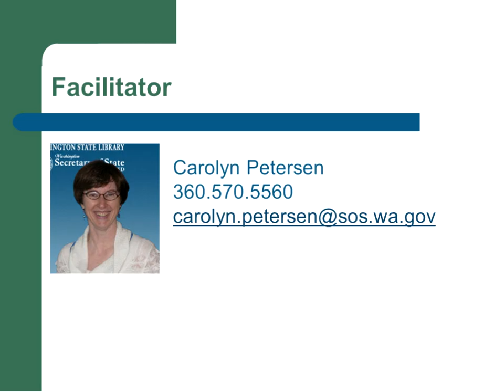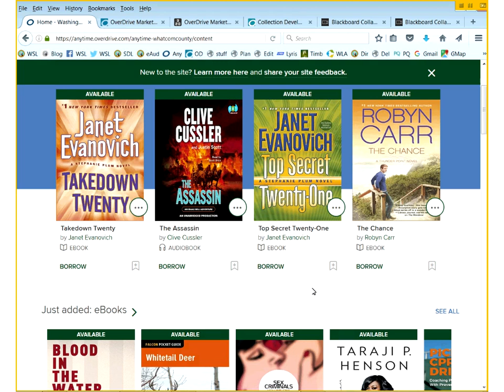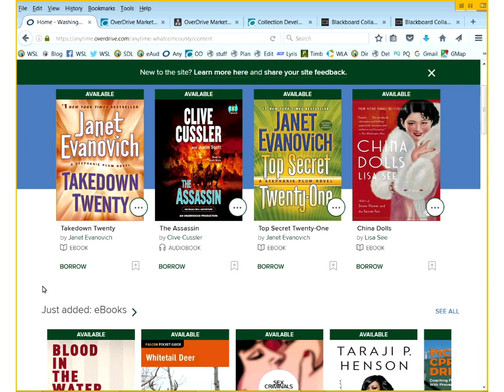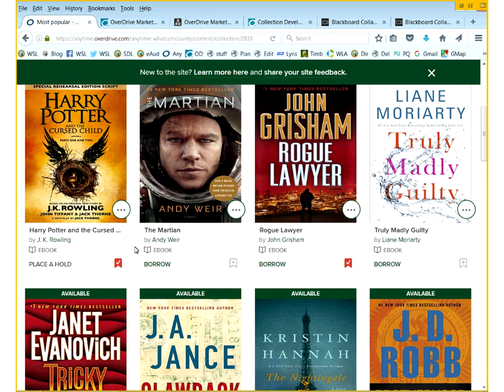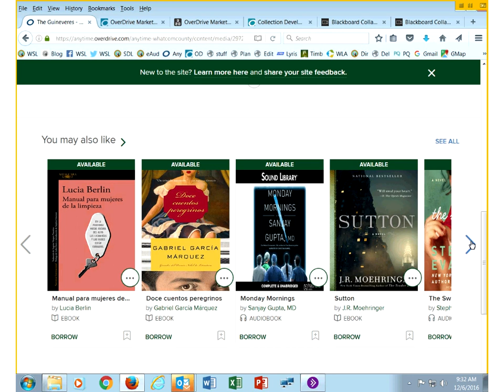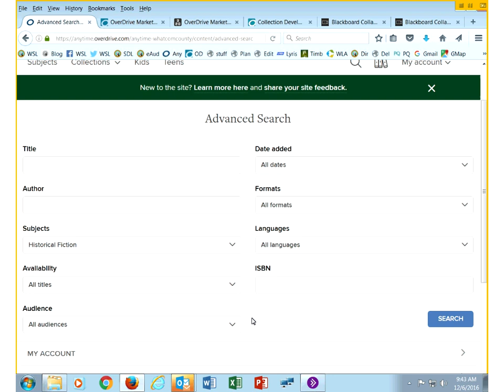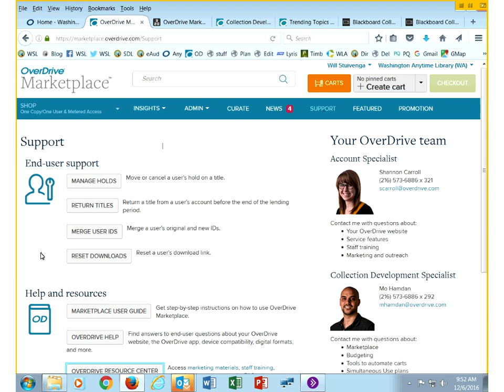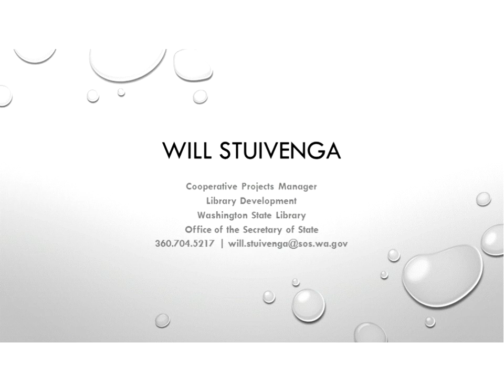First Tuesdays: Tips and Tricks for finding books in Overdrive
12/6/2016
This session will explore ways to improve the reading experience for your online readers, such as the advantages of using OverDrive’s Wish List as opposed to placing holds. Other techniques include power limiting, searching by genre, using the “Recommended for You” feature, and more. We will briefly review other patron assistance options, such as resetting downloads and adjusting the holds queue. Library staff will receive tips on the best OverDrive training and promotional materials. Time permitting, we may also discuss publisher eBook pricing practices and how they affect our budgets and collections. Presented by Will Stuivenga, Washington State Library.